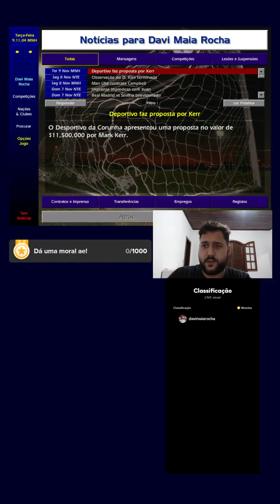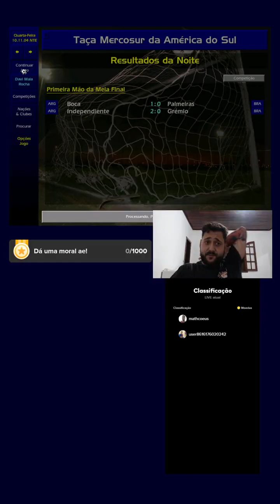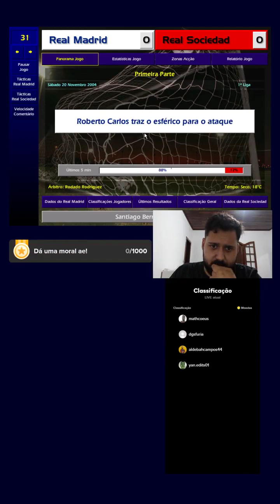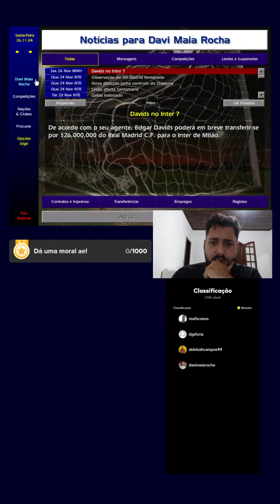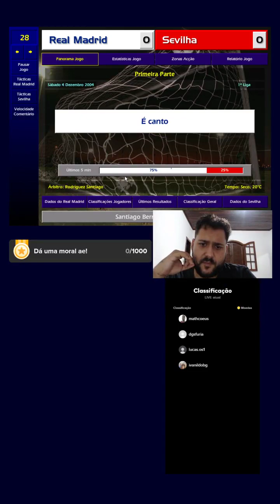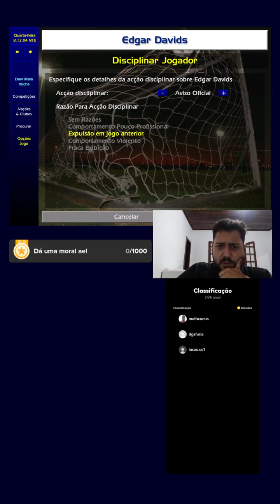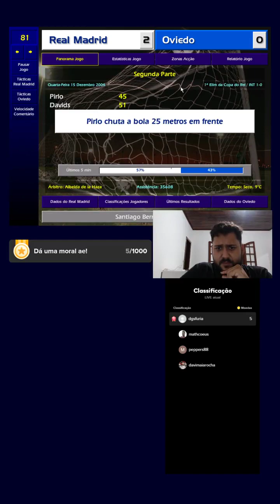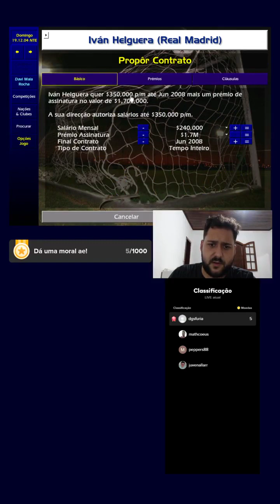Saga CM Championship Manager 01/02 Live - O Galácticoverso Real Madrid - Dia 19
Imagens da Live no outro site, jogando o clássico championship manager 0102.

A ideia é fazer um novo time dos Galácticos e fazer dar certo, com novas contratações e reformulação.